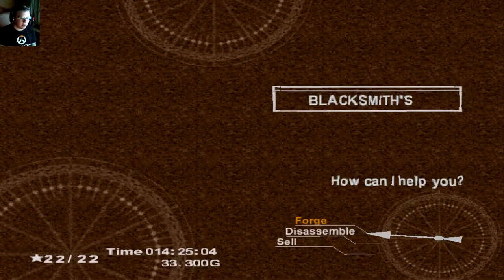Chrono Cross: Episode 16 - PORRE ARMY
Hello everybody, AquaGear here! In today's video we meet Norris and the Porre Army!

Links!

Q&A!

- Chrono Cross